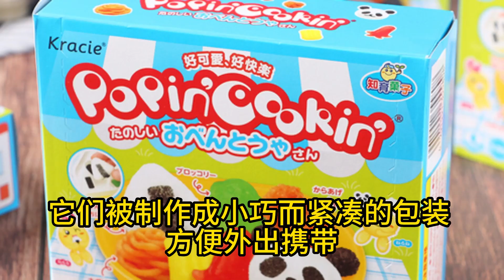日本的便当为什么这么受外国人欢迎？ "日本便当：满足你的舌尖和眼球的双重享受"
"日本便当：口感与艺术的完美结合"
"美味与营养的盛宴：探索日本便当的独特之处"
"日本便当：品味日本文化的味蕾之旅"
"便携的美食奇迹：日本便当的便利与创意"
"日本便当：满足你的舌尖和眼球的双重享受"
"盒中的珍宝：发现日本便当的惊喜与美学"
"瞬间的美食画廊：品味日本便当的视觉盛宴"
"日本便当：颠覆你对午餐的传统认知"
"便携的艺术品：日本便当的精致与创新"
"挑战你的味蕾：勇闯日本便当的多样化世界"